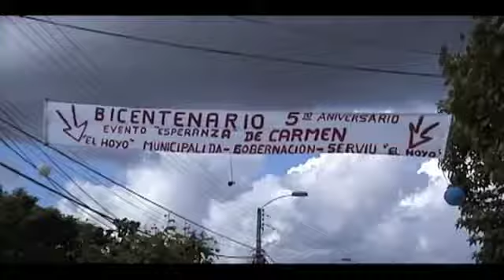Municipalidad repara evento de calle "Carmen"